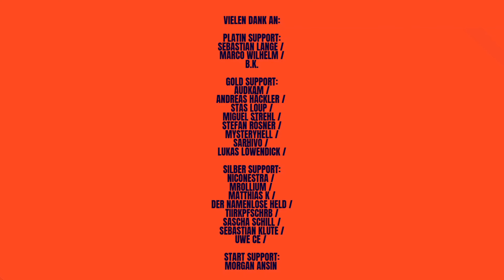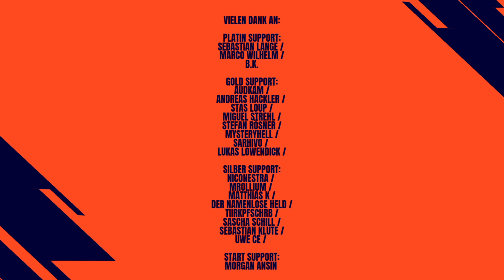EIN HONIG TABAK MEISTERWERK 👌 | TOBACOLOR - Christian Dior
Heute stelle ich euch einen der besten Tabak Düfte vor die es für mich gibt.
Tobacolor von Christian Dior.
Viel Spaß mit dem Video.

0:00 - Start/Einführung
1:13 - Der Duft
4:54 - Haltbarkeit/Silage
8:55 - Mitglieder Erwähnung

⚠️ PARFÜMS KAUFEN ⚠️

Aspen for Men

Halloween Man

Boss Bottled

Cool Water

Cerruti 1881

Joop Jump

Bugatti Parfüm

CK One

Bruno Banani Man

Joop Homme

Joop Woow

Joop Homme Le Parfum

( From video processing program PowerDirector)

Wenn ich ein oder mehrere Produkte im Video zu Verfügung gestellt bekommen habe ( Kostenlos oder auch eine Vergütung bekommen habe oder auch beides )
Dann wird dieses Video als Bezahlte Werbung gekennzeichnet.

Euch entstehen dadurch keine Mehrkosten (die Preise, die ihr bezahlt, bleiben gleich), aber wenn ihr die Produkte über meine Links kauft, unterstützt ihr diesen Kanal – sodass ich auch weiterhin Düfte für euch reviewen kann. Vielen Dank Freunde